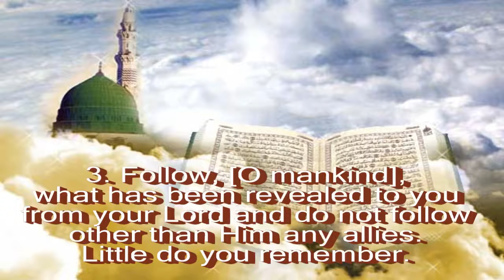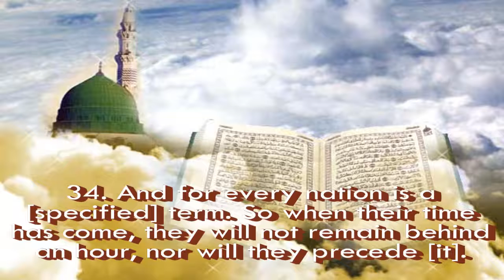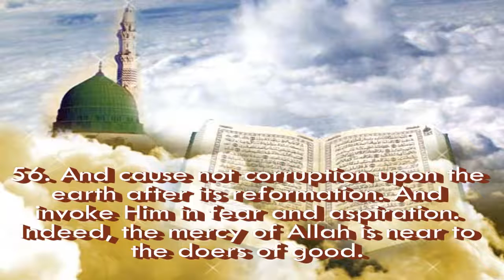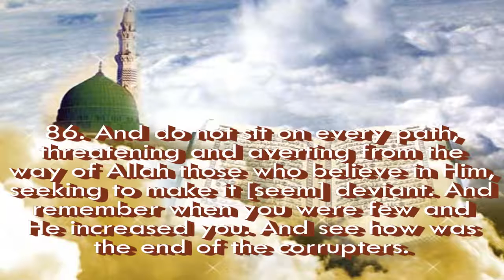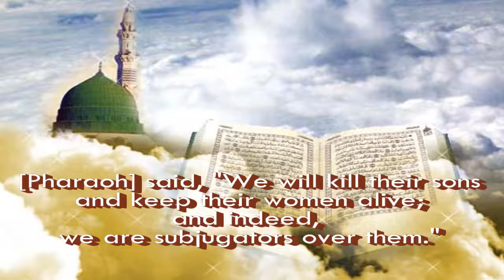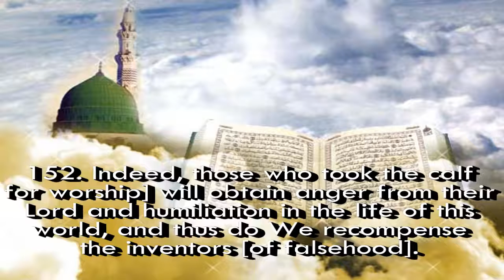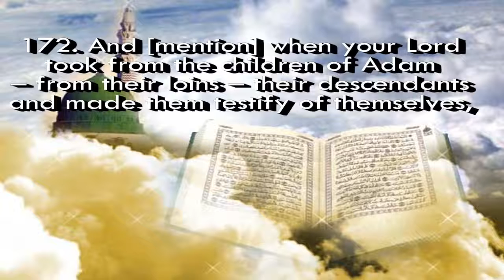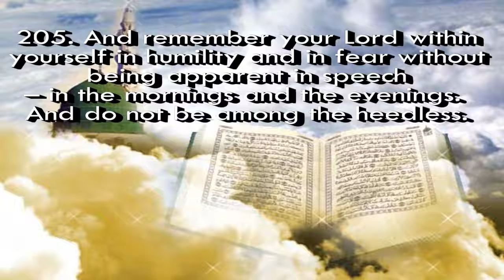7. Surah Al-Aaraf/Recitation By Shiekh Abdul Rahman Al-Sudais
7. Al-Aaraf

7.1 It was narrated from Aishah that:

The Messenger of Allah (ﷺ) recited Surat Al-A’raf in maghrib and split it between two rak’ahs.

7.2 Marwan bin Al-Hakam narrated that:

Zaid bin Thabit said: “Why do I see you reciting short surahs in Maghrib when I saw the Messenger of Allah (ﷺ) reciting the longer of the two long surahs in it?” I said: “O Abu Abdullah, what is the longer of the two long surahs?” He said: “Al-A’raf.”

7.3 It was narrated from Zaid bin Thabit that :

He said to Marwan: “O Abu Abdul-Malik, do you recite: ‘Say: He is Allah, (the) One’ and ‘Verily, We have granted you Al-Kawthar’ in maghrib?” He said: “Yes.” He (Zaid) said: “I swear by Allah, I saw the Messenger of Allah (ﷺ) reciting the longer of the two long surahs in it: ‘Alif-Lam-Mim-Sad.'”